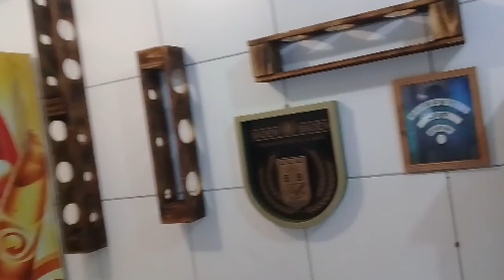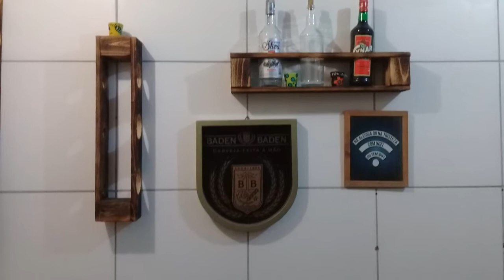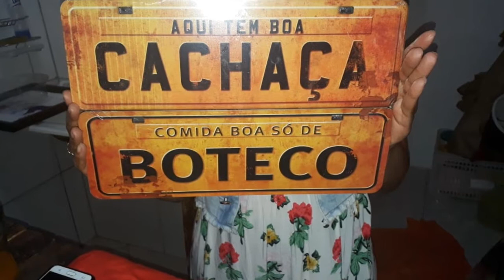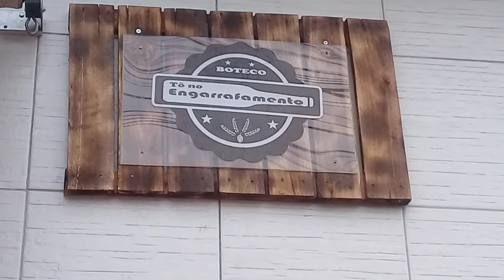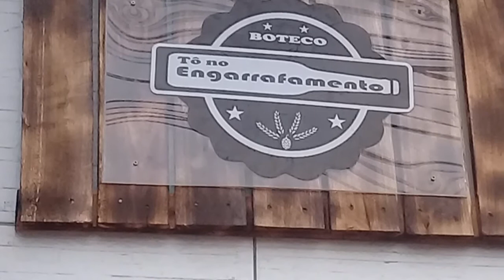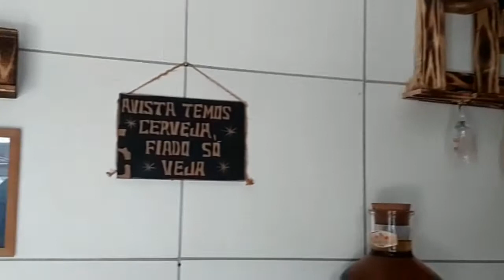Boteco de pallet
100% pallet ... faça você mesmo!